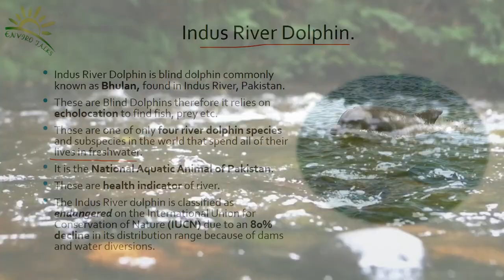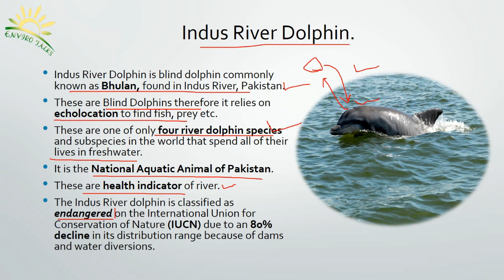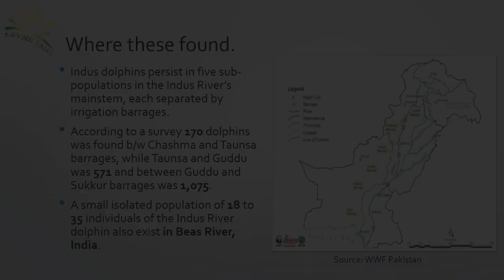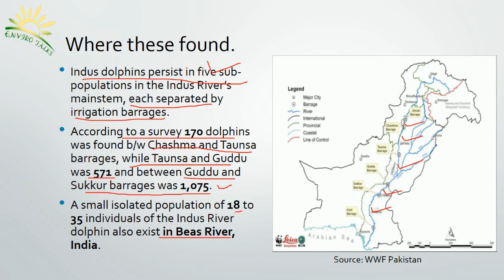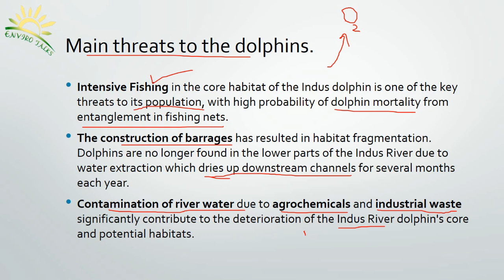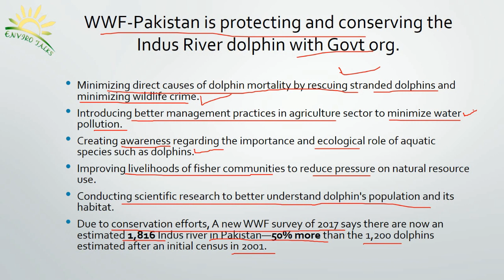INDUS RIVER DOLPHINS | THE ENDANGERED SPECIE in (Urdu/Hindi)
This video is about Indus River Dolphins, Where these found, What are the threats to these Dolphins and Role of WWF-Pak to conserve and protect these dolphins.

About Enviro Talks

Hello, I'm Ali Raza from Pakistan, I have done graduation in Environmental Studies. My purpose to create this channel is to share my knowledge and give information on current environmental issues. I hope this channel will be very helpful for university students of environmental studies, Job Aspirants for interviews and for general public awareness INSHA ALLAH.